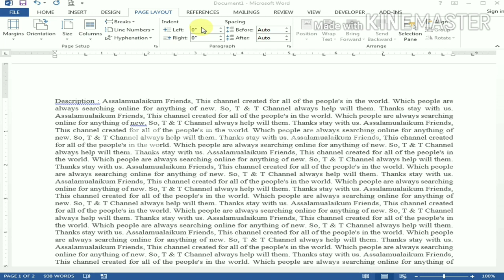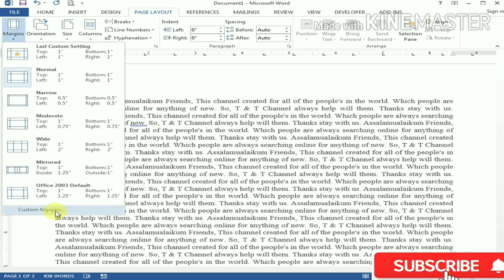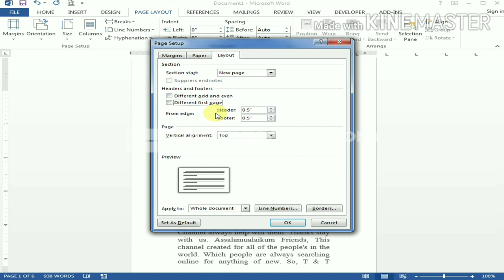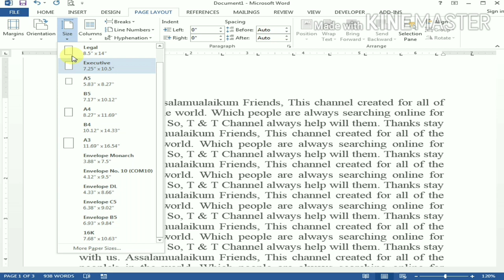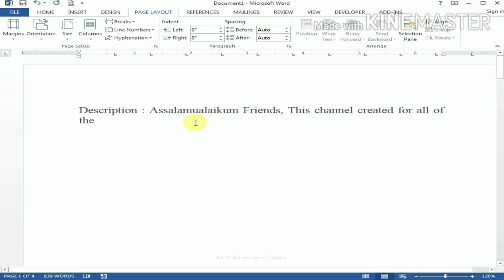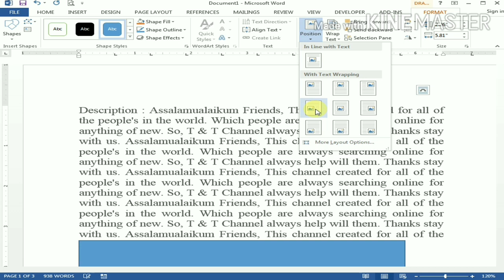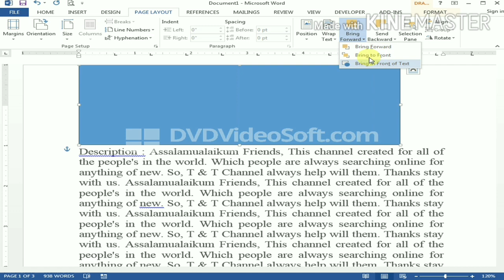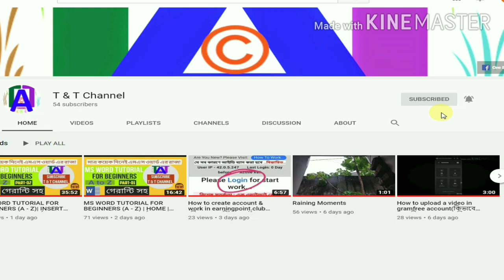MS WORD TUTORIAL FOR BEGINNERS | A - Z | PAGE LAYOUT | Part 03 (এমএস ওয়ার্ড টিউটোরিয়াল)পার্ট-03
MS WORD BANGLA TUTORIAL FOR BEGINNERS (A - Z) | PAGE LAYOUT | Part-03 (এমএস ওয়ার্ড বাংলা টিউটোরিয়াল নতুনদের জন্য (এ টু জেড) । পেজ লেআউট । পার্ট-03

এই ভিডিওটি তাদের জন্য তৈরী করা হয়েছে যারা একেবারেই নতুন, কাজ শিখতে বা কাজ করতে চান। আমার চেষ্টা থাকবে ভিডিওটি আপনাদের মনের মত করে তৈরী করা যাতে খুব সহজেই আপনারা কাজগুলো বুঝতে পারেন। তবে একটা কথা থেকেই যায় সেটা হচ্ছে শুধু ভিডিও দেখলে হবে না সাথে সাথে কাজ ও করতে হবে তাহলেই আপনি কাজ বুঝতে পারবেন এবং শিখতে পারবেন। সবাই স্বাস্থ্যবিধি মেনে চলবেন, ভালো থাকবেন, সুস্থ থাকবেন। ধন্যবাদ

microsoft word 2013 tutorial for beginners in bangla,
microsoft word,
ms word,
word,
ms word, ms office 2013,
ms word tutorials,
microsoft word,
microsoft word free, microsoft word online